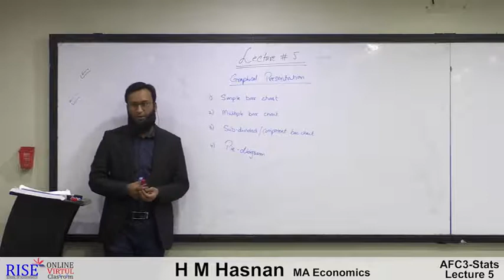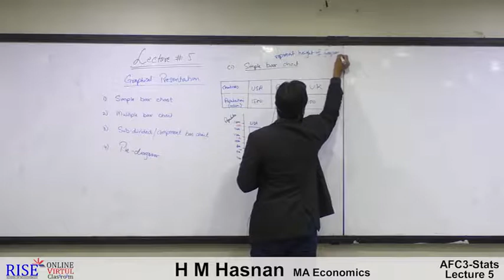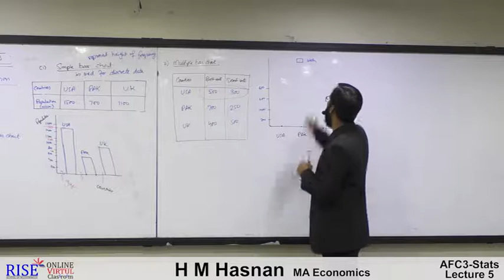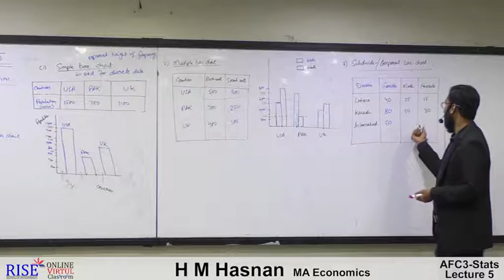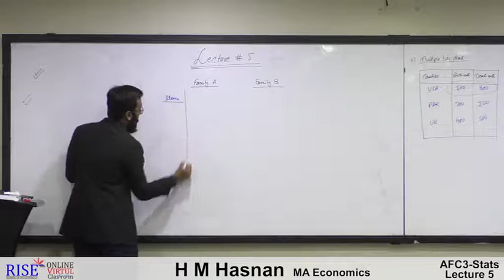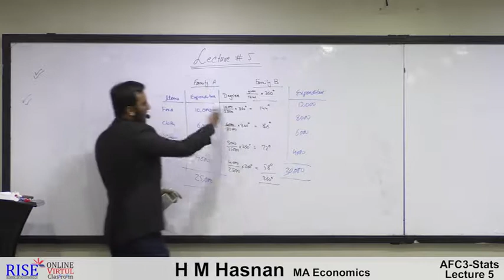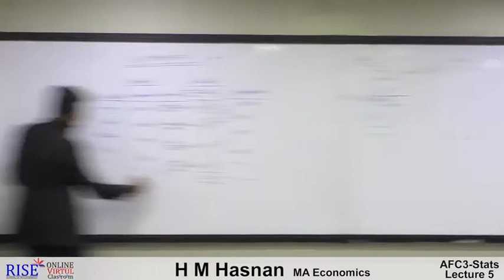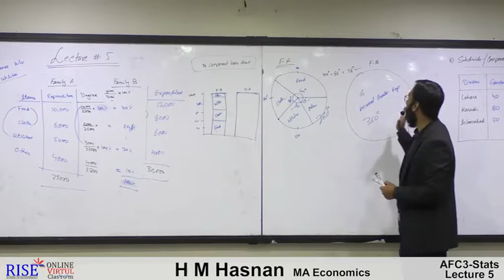PRC-2 QM | Lecture # 05 | Chapter 07 | Sir HM Hasnan | RISE